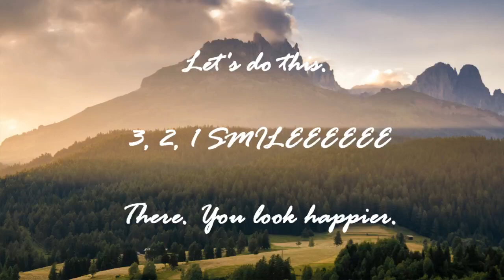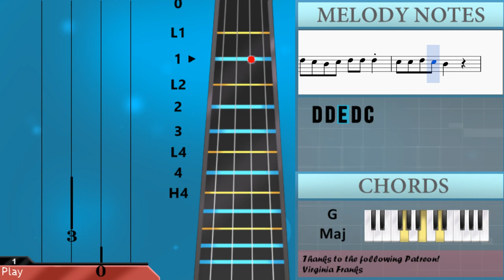How to play Mary Had a Little Lamb by Sarah Josepha Hale on Viola (Tutorial)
The easiest way to learn how to play Mary Had a Little Lamb by Sarah Josepha Hale on the viola. It's a viola tutorial for Mary Had a Little Lamb by Sarah Josepha Hale.

EasyViolaLesson teaches you to play the your favorite instrument, through easy and simple animation so that you too can learn how to play Mary Had a Little Lamb by Sarah Josepha Hale on the viola easily. A viola tutorial with visual animation graphic.

Notes of the tutorial:
E4 D4 C4 D4 E4 E4 E4
D4 D4 D4 E4 G4 G4